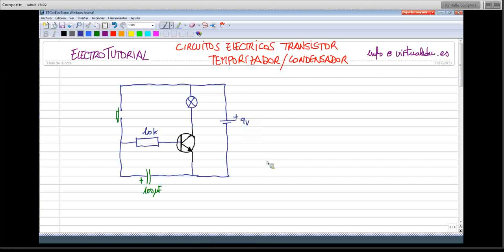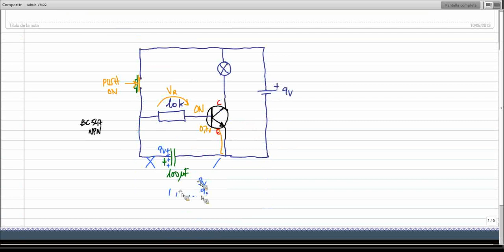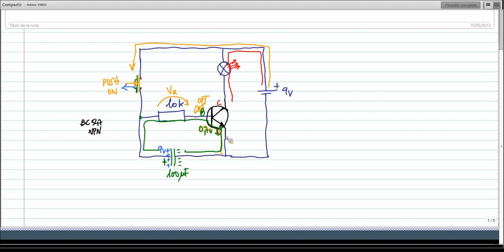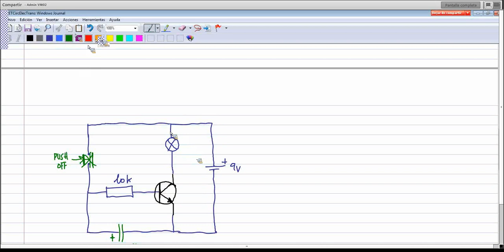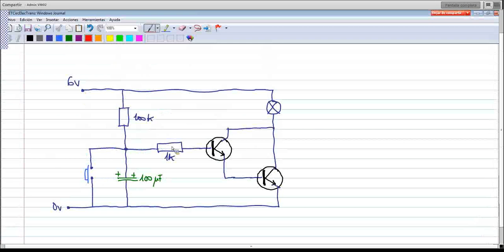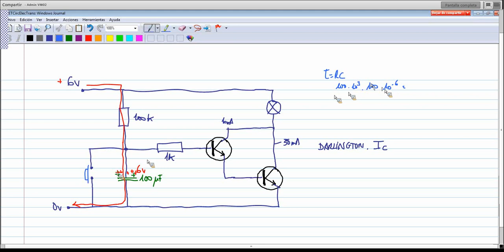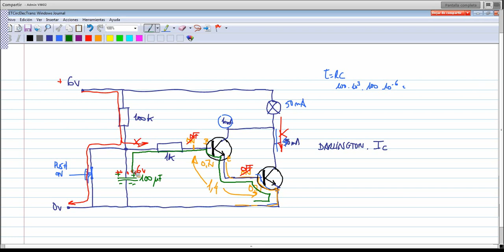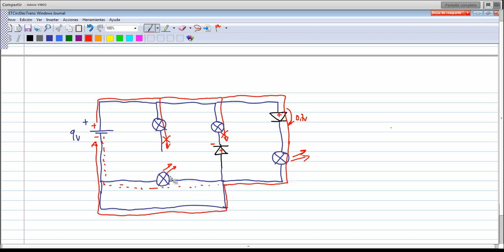ElectroTutorial 108 Temporizador / Condensador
Funcionamiento de circuitos eléctricos con Temporizador / Condensador